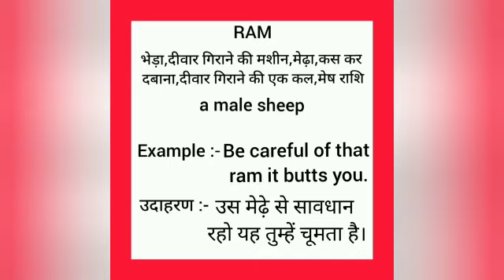Ram meaning in hindi || ram ka matlab kya hota hai || word meaning english to hindi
ram meaning in hindi
ram ka matlab kya hota hai
english to hindi
word meaning
what ram
ram का हिंदी अर्थ